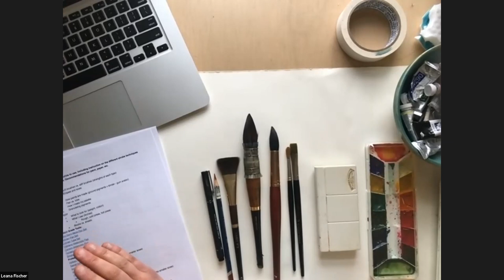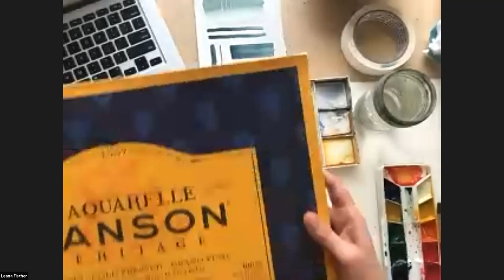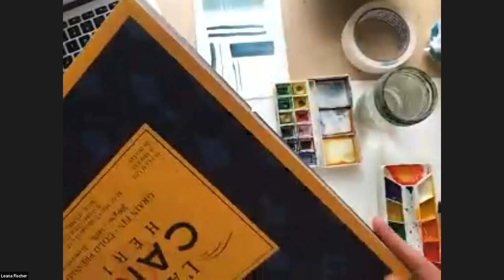The Art of Trying - Learn the Basics of Watercolor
In this 60 minute virtual workshop you will learn the Tips & Tricks from Leana, owner, artisan, and Modern Prairie partner from May We Fly Design Studio. She will share her most helpful and frequently used techniques in her tool belt.

Whether it’s about which BRUSHES to utilize when making certain shapes, the type of PAINTS she prefers, down to the basics of the paper you use – she will assist you on your creative journey and answer any questions you have along the way.   This session is available to everyone, whether you’re kick starting, reengaging, or refining your journey, you will learn something new.

Leana Fischer is the artist behind May We Fly. She discovered her love for painting in 2013 after leaving a job in architecture – the online doors of May We Fly were opened in 2014 as a place to share her artwork with family and friends. Her artwork is made to celebrate the wonder of the little things and notice the beauty in every day life. She paints what she sees in the hope that others might also get a glimpse of the beauty in their own lives and of their own stories.

Leana works mainly with watercolor because it is what feels most natural in her hand. It has a language all its own, one that she is certain she will be learning for a lifetime.

This class is suitable for ALL skill levels.